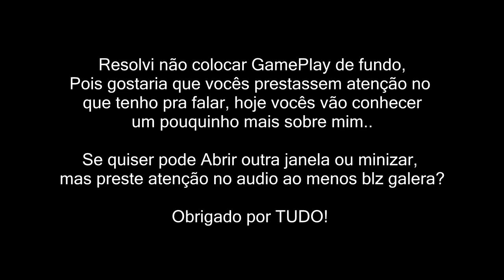CANCELADO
Recomendo assistir o vídeo todo sem pular pra entender..

Galera Não esquece o LIKE no incio do video em ♥